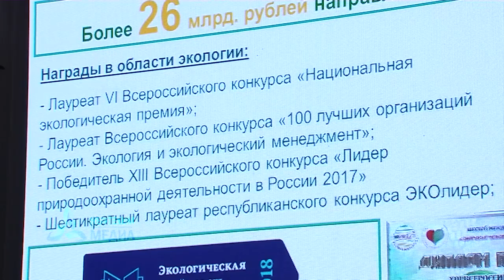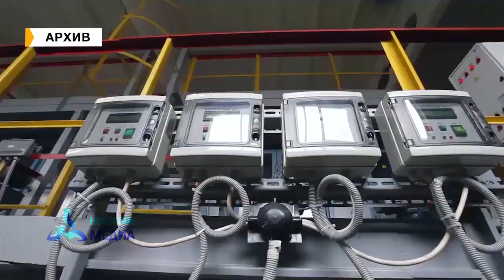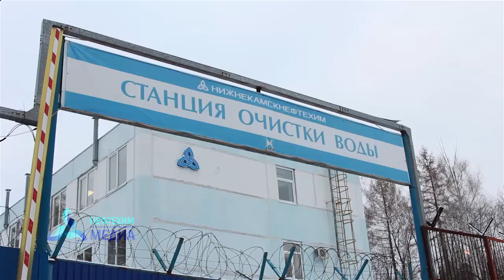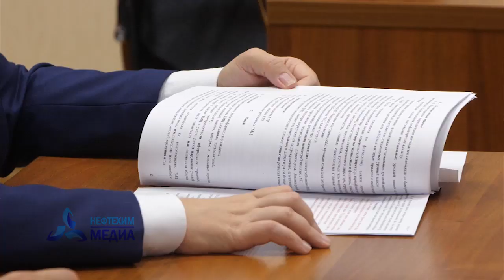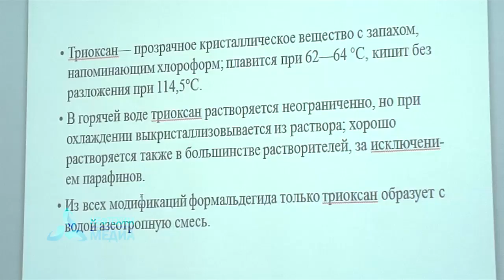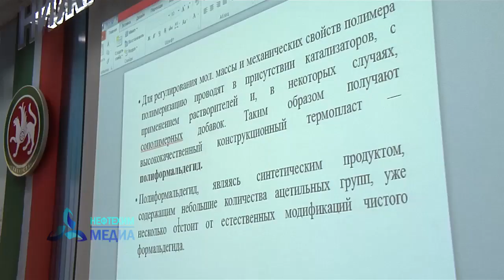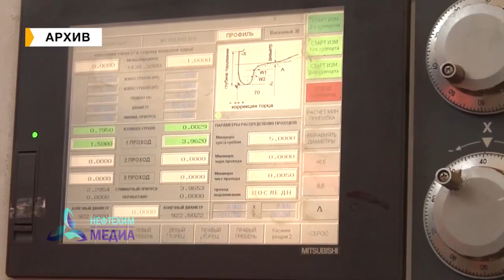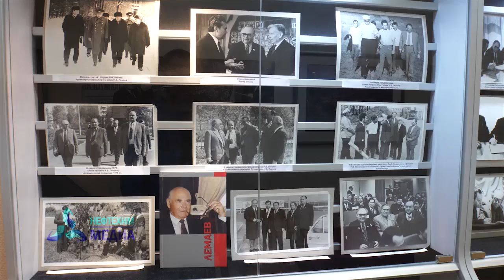Неделя. Эфир от 08.11.2019 - телеканал Нефтехим (Нижнекамск)